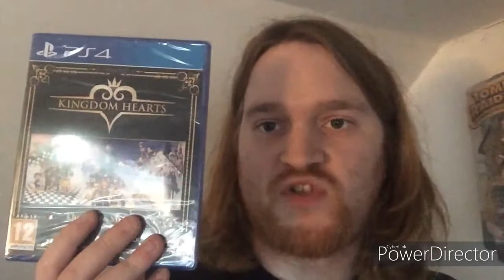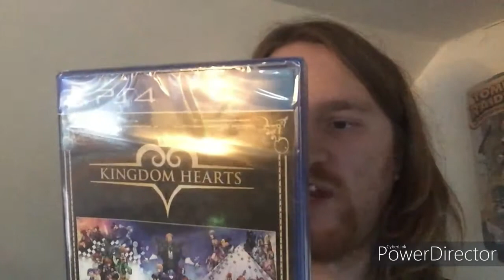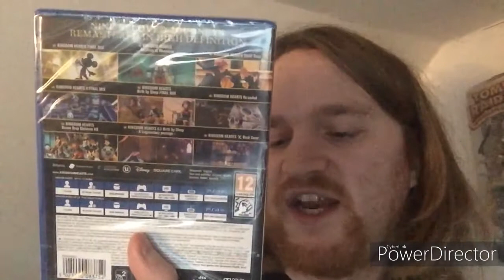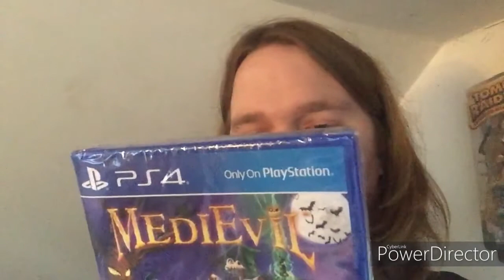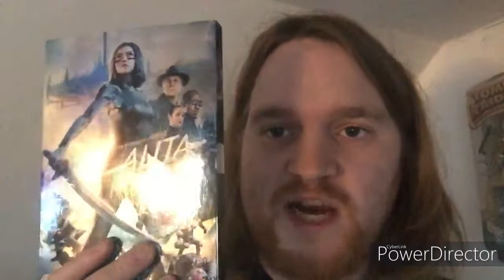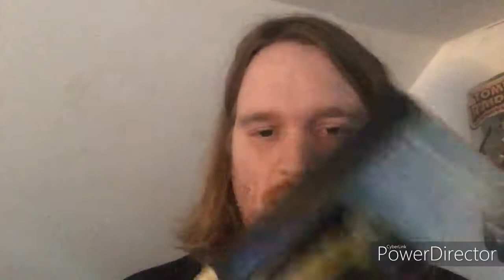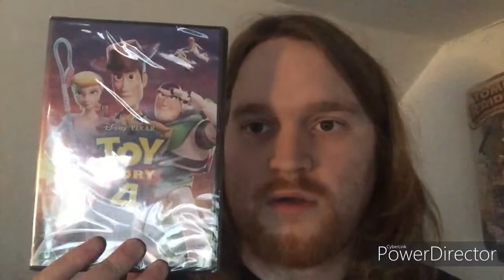Christmas Vlog 2019 🎄What Presents Did I Get For Christmas 🎁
On this first festive review video about showing those fantastic Christmas presents what did i got received from my family during the event of Christmas day awhile we all spend time in the holiday traditions for celebrating the birth of Jesus Christ and also the boxing day arrives tomorrow for another feast. 🎄☃️

Although, it was the only moment before a conclusion of the decade and heading towards the brilliant new year resolution. 🎉

Products what I've received from the Christmas gifts:

Call of Duty: Modern Warfare (PS4)

Kingdom Hearts: The Story So Far (PS4)

MediEvil (PS4)

Pokemon: Detective Pikachu (DVD)

Alita: Battle Angel (DVD)

Fast and Furious: Hobbs & Shaw (Blu Ray)

PlayStation Wallet

4x T-Shirts (Bill and Ted: Excellent Adventure, Star Wars Manga Comic Logo, PlayStation, Godzilla: King of The Monsters)

Floral Printed Shirt (Primark)

5 Pairs of Men Pokemon Socks

Equipment-

📹 Camera:  Ipod A1574 (6th Generation)

Date Recorded: 25th December 2019

Post-Production Software: Cyber-link Power Director 18

Intro Music- We wish you for the merry Christmas by Audionautix